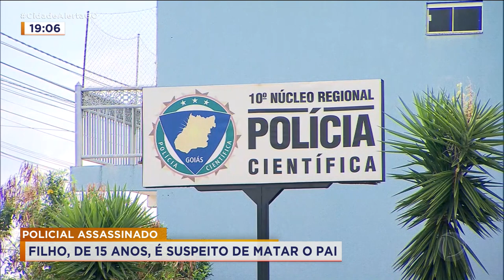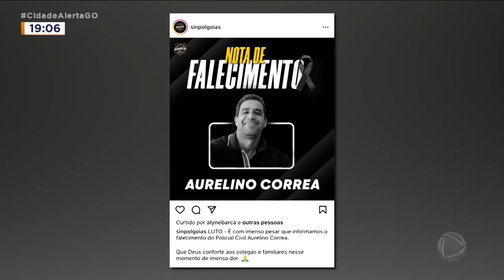POLICIAL ASSASSINADO: FILHO, DE 15 ANOS, É SUSPEITO DE MATAR O PAI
TRAGÉDIA EM FAMÍLIA UM MENOR, DE 15 ANOS, FOI APREENDIDO SUSPEITO DE MATAR O PAI, UM POLICIAL CIVIL. O CORPO DA VÍTIMA FOI ENCONTRADO ÀS MARGENS DA BR-060, EM ANÁPOLIS.